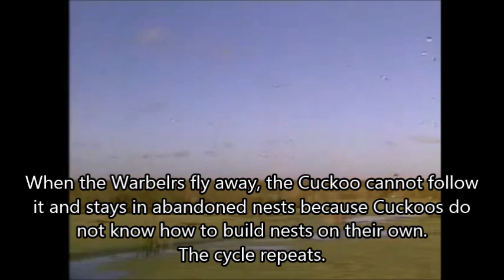Brood Parasites - Born to Kill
A scientific observation of brood parasites.  Specifically, the Cuckoo (Brood Parasite) and Warbler.
Is compassion found in all animals?
Are some animals born to kill?
Brood Parasites: involving the manipulation and use of host individuals either of the same (intraspecific brood-parasitism) or different species (interspecific brood-parasitism) to raise the young of the brood-parasite. This relieves the parasitic parent from the investment of rearing young or building nests, enabling them to spend more time foraging, producing offspring etc.